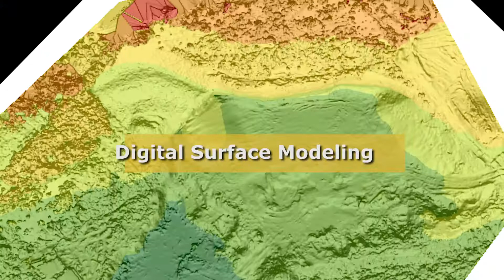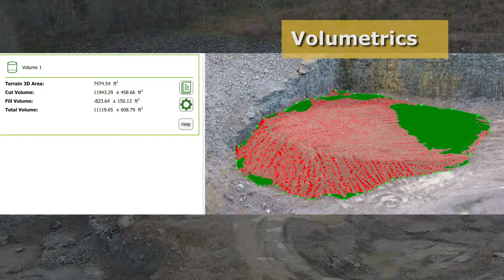The Art & Science of Drone Technology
Together, Aerial Innovations of TN, Inc. and Geo-Jobe can offer the best drone captures available. AITN provides creative and smooth aerial video along with production while Geo-Jobe creates the science through drone mapping, 3D modeling and survey maps.